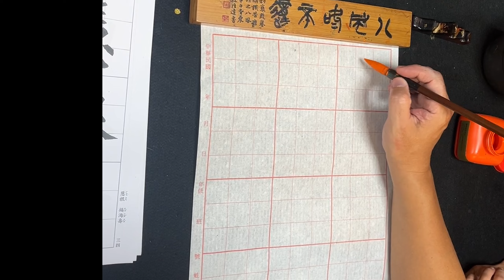【劉明輝書法春聯教學】楷書對聯-福海壽慧根春#春聯#楷書#書法#calligraphy 對聯 傳統文化#2025#couplets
上聯：家庭充滿慈祥氣

下聯：子弟培成福慧根